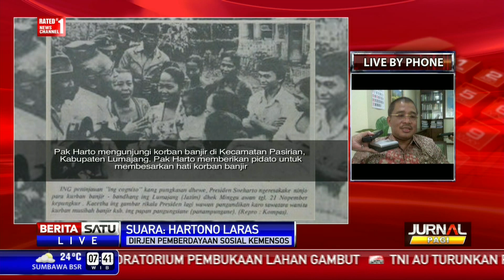Dialog: Siapa Layak Jadi Pahlawan? #3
Rencana penganugerahan gelar Pahlawan Nasional untuk mantan Presiden Soeharto dan Abdurrahman Wahid atau Gusdur kembali menjadi sorotan publik. Hal itu dilakukan dalam rangka peringatan Hari Pahlawan Nasional yang jatuh 10 November.

Facebook.com/BeritaSatuTV
Youtube.com/BeritaSatu